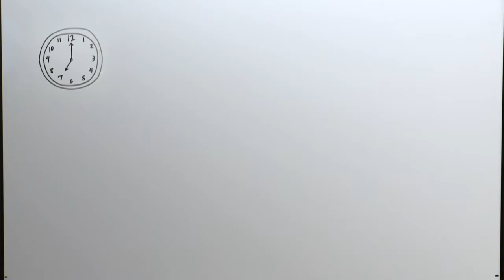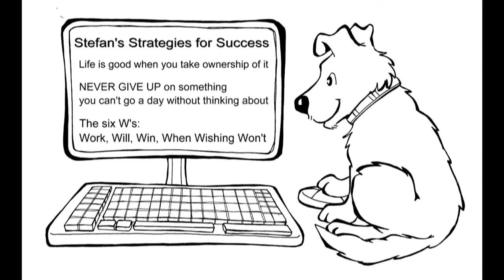Stefan Stojanovic - February 2017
Stefan Stojanovic is a young millennial who has probably accomplished more in his few years than many folks have accomplished in a lifetime.  He presently works with Quicken Loans.